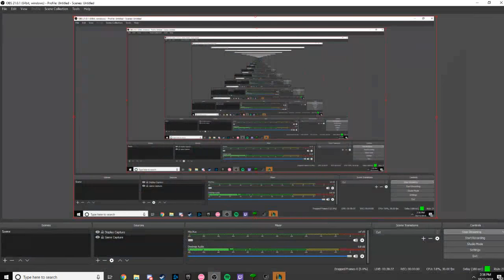League of Legends: Arkansas Tech University vs Oklahoma University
The ATU League of Legends team takes on Oklahoma University in the 2018 Cstar League.